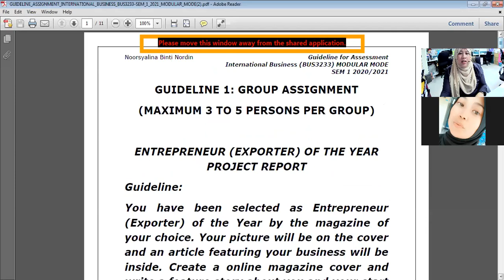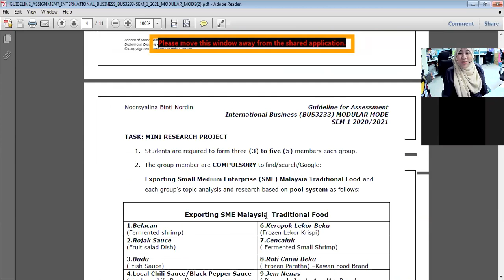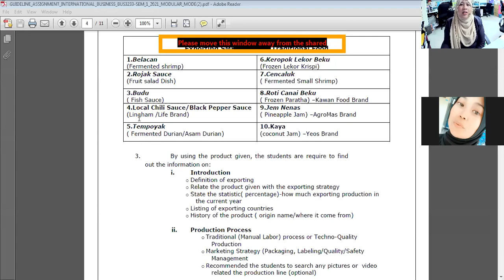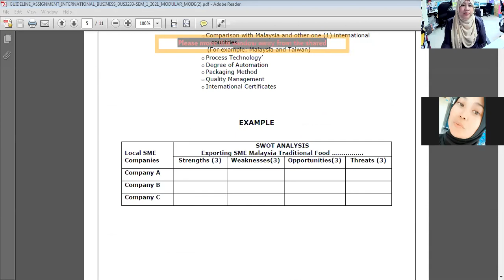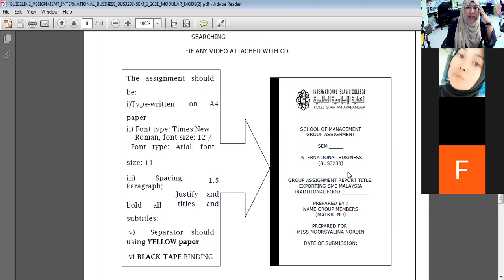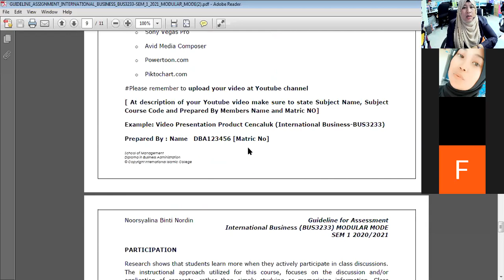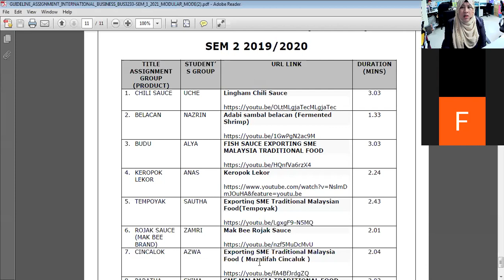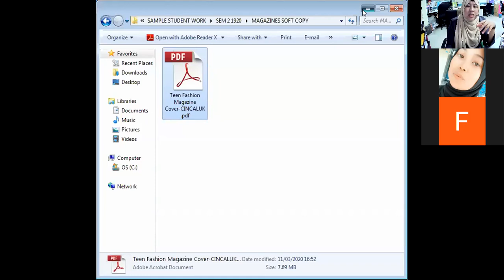BRIEFING GROUP ASSIGNMENT INTERNATIONAL BUSINESS BUS3233 PART 1 SEM 1 20202021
As salamualaikum to all my beloved INTERNATIONAL BUSINESS (BUS3233) students and Wassap Guys!
This video just to share regarding on how to make up and create your group assignment for Sem 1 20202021 VERSION PART 1. Tetiberrrr